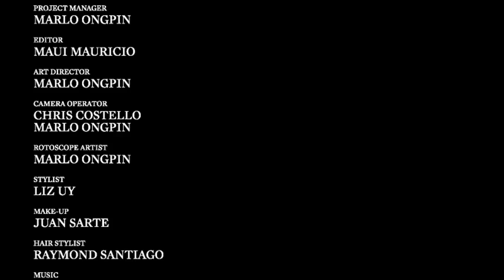Esquire Philippines: We Love Iza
Esquire presents our November cover girl Iza Calzado. Shot in the Manila Hotel. Directed by Chris Costello. Art Directed by Marlo Ongpin. Edited by Maui Mauricio Music by Malek Lopez and Caliph8. Styled by Liz Uy. Hair by Raymond Santiago. Make-up by Juan Sarte